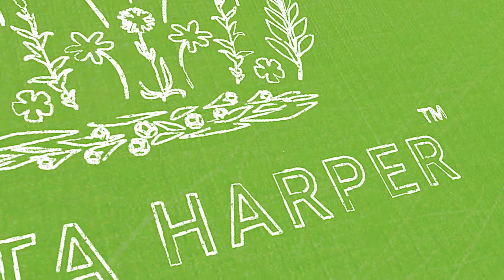Tata Harper Purifying Mask